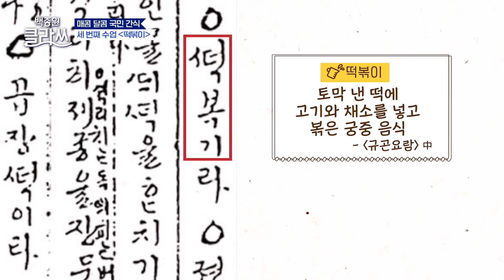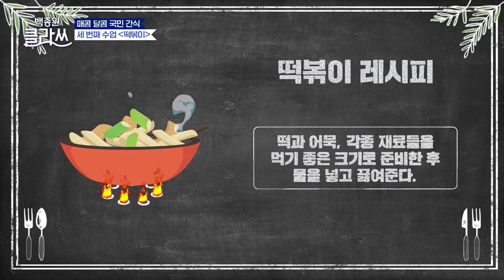[백종원 클라쓰 '떡볶이'편 part.1] 오늘의 한식 수업! 매콤 달콤 국민 간식 '떡볶이' (feat.떡볶이에 이걸 넣는다고?) KBS 210712 방송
오늘의 한식 수업! 매콤 달콤 국민 간식 '떡볶이'
외국인에게 신기한 떡의 식감?
하나 둘씩 먹다보면 오늘의 재료 탕진잼~

'떡볶이'에 이걸 넣는다고?
라이언과 에이딘의 필살기 재료의 정체는?
글로벌 떡볶이의 서막☆